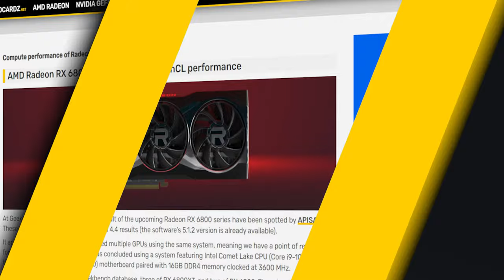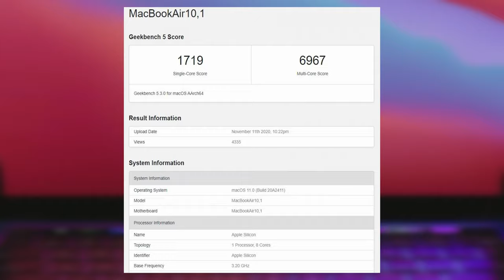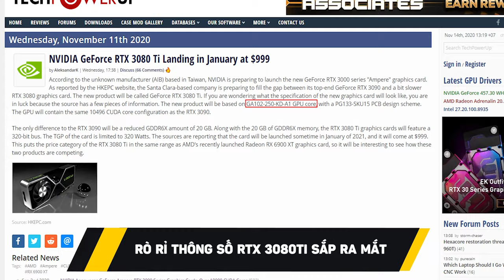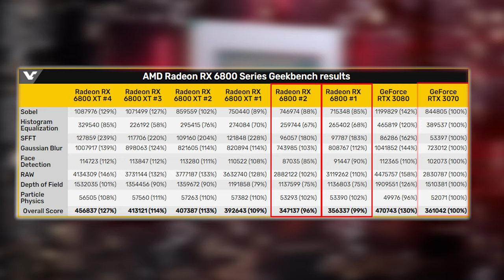TàuNhanhCôngNghệ #12 Apple M1 Trên Macbook Air đánh bại Core i9 10900K, RTX 3080Ti Giá 999#...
Việc Apple không sử dụng CPU Intel là điều sớm muộn có thể dự đoán, nhưng việc con chip của họ có hiệu năng đơn nhân mạnh hơn cả 10900K hay 5950X thì không phải ai cũng lường trước được...

0:00 Hi anh em
0:35 Apple ra mắt CPU Apple M1 trên Macbook, hiệu năng đơn nhân mạnh hơn cả 5950X
2:00 Lộ diện thông số và giá RTX 3080Ti
2:50 Raden RX 6800 và RX 6800XT lộ điểm benchmark, nhảy vọt khi dùng cùng Zen 3